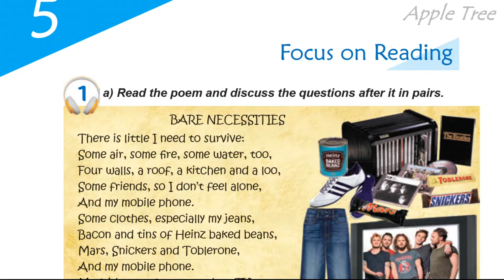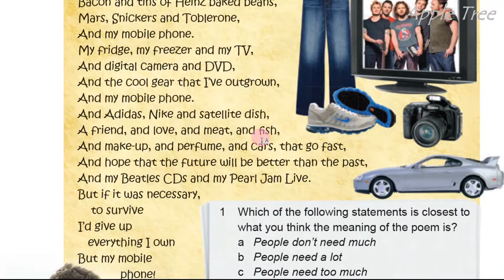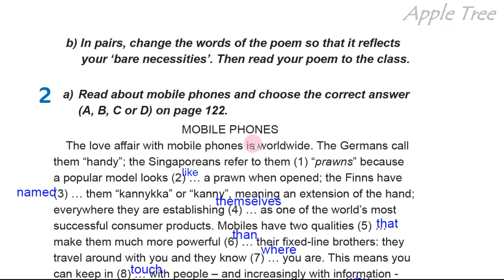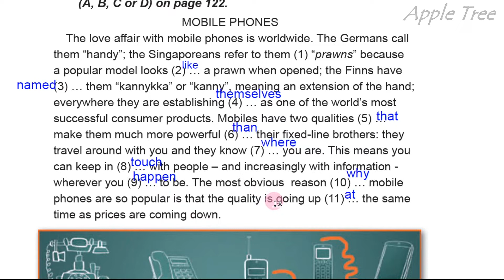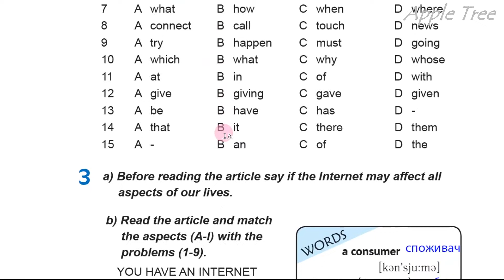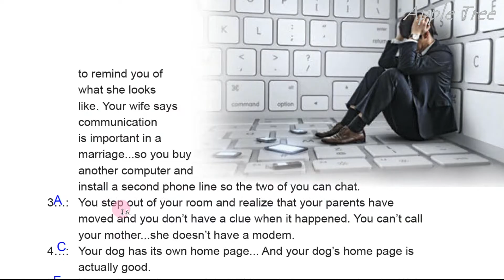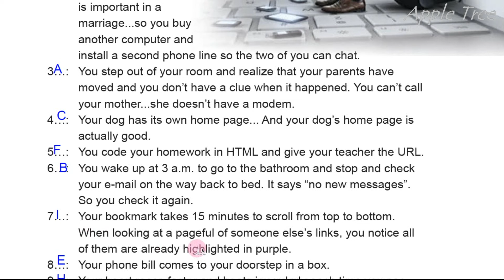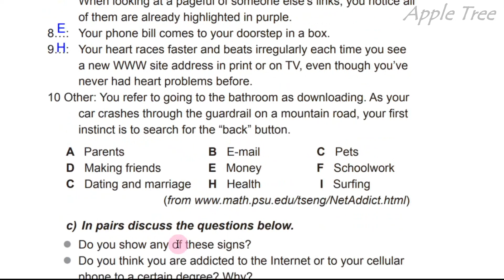Карпюк English 11 Unit 5 Focus on Reading pp. 120-123 Student's Book Відеоурок